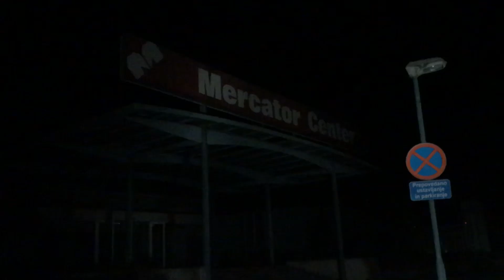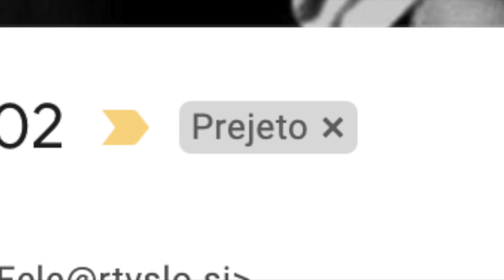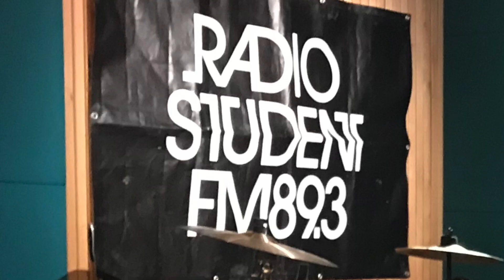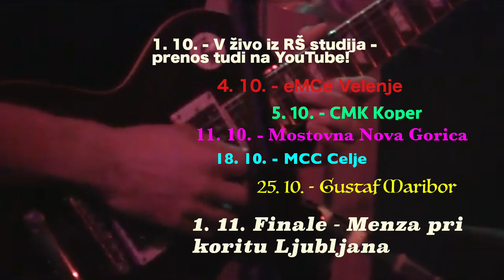Parliament Attack in sedem špilov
Nova otroška nanizanka skupine Parliament Attack.
SINOPSIS:
Po dolgih mesecih obupa in neuspešnega iskanja placa za špil v novem Novem mestu, se nas je končno dotaknila čarobna paličica dobre vile (Radio Študent 89,3 MHz) in zbudili smo se v pravljici! Parliament Attack je dobil ponudbo sedmih špilov po celi Sloveniji! Spremljajte, kako smo se na to odzvali, kaj ob tem doživljamo in koga vse bomo spoznali v naslednjih tednih v naši novi nanizanki 𝐏𝐚𝐫𝐥𝐢𝐚𝐦𝐞𝐧𝐭 𝐀𝐭𝐭𝐚𝐜𝐤 𝐢𝐧 𝐬𝐞𝐝𝐞𝐦 𝐬̌𝐩𝐢𝐥𝐨𝐯!
DATUMI 7 ŠPILOV:
1.10. - studijski špil na RŠ
4.10. - eMCe Velenje
5.10. - CM Koper
11.10. - Mostovna, Nova Gorica
petek, 18.10. - MCC Celje
petek, 25.10. - Gustaf, Maribor
petek, 1.11. - finale, Menza pri Koritu, Ljubljana

Albuma "Etični kodeks spoštovanja slovenske kulture, običajev in načina življenja" ter "Životinjsko carstvo" najdete na